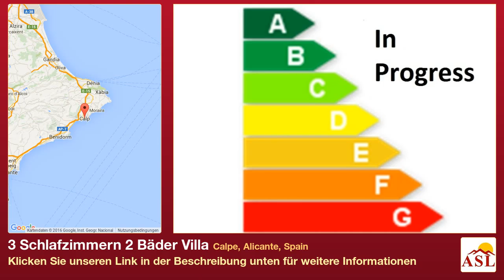3 Schlafzimmern 2 Bäder Villa zu verkaufen in Calpe, Alicante, Spain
Weitere Infos auf Villa zu verkaufen in Calpe, Alicante, Spain mit 3 Schlafzimmern, 2 Badezimmern

Eine Villa. Freistehend, und in mediterranen Stil mit eins stockwerk. der Villa ist situiert in Calpe (ALICANTE) in einer ruhigen Umgebung mit wenig Verkehr .Das Grundstück ist klasifiziert als: bouwgrond in een woonwijk. der Villa hat einige Nachbarn in die Nähe. Das Grundstück ist flach. der Villa hat drei Slafzimmer, von welchen drei Doppelte en eins mit Badezimmer en-suite. der Villa hat zwei sanitäire Anlagen, von welchen Es hat eins Wohnzimmer. Das Wohnzimmer hat einen Kamin en Gardinen. Es hat eins Küche. In den Kuche gibt es: eine Waschmachine, eine Mikrowelle, einen Ofen en einen Kühlschrank. der Villa ist gestrichen worden. Es ist complet meubiliert. Es ist ausgestatted mit: Sateliet-anschlüß für Fehrnseher en Rolläden. Es hat für Gäste. Es hat eins Garage. zwei nicht-überdeckten Platz. Der Garten ist einfach zu bearbeiten en hat Obstbäume. Es hat einen Pool. Es gibt gemeinschaftliche Außtattungen: